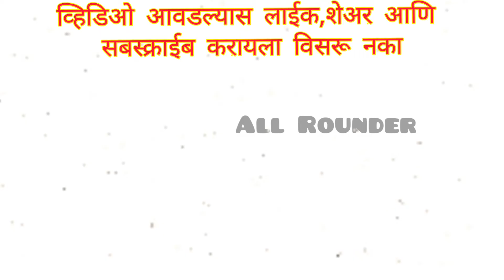मकरसंक्रांति 2022 / नवीन नवरी साठी लेटेस्ट हलव्याचे दागिने/ Makar Sankranti Special Halwyache Dagine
मकरसंक्रांति 2022 / नवीन नवरी साठी लेटेस्ट हलव्याचे दागिने/ Makar Sankranti Special Halwyache Dagine@allrounderhousewife779

माझे हे व्हिडिओ तुम्हाला आवडत असतील तर लाईक,शेअर आणि सबस्क्राईब करायला मात्र विसरू नका आणि हो बाजूचे बेल बटन सुद्धा नक्की प्रेस करा.
या चैनल वर मी गृहिणींना लागणारे वेगवेगळ्या गोष्टी नवीन प्रकारे कशा पद्धतीने करता येतील हे सांगणार आहे.
म्हणूनच हे व्हिडिओ पूर्ण शेवटपर्यंत नक्की पहा.

त्यासाठी माझा चॅनल ला एकदा नक्की भेट द्या.
व्हिडिओ पाहिल्याबद्दल धन्यवाद 🙏
All Rounder Amruta.